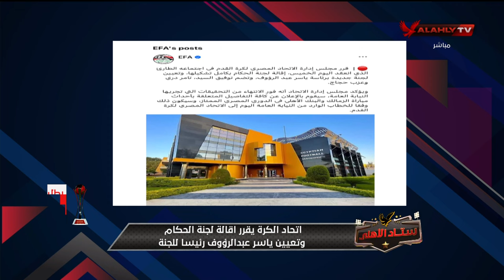حصري - أسامة حسني يكشف عن قرارات اتحاد الكرة وموقف لجنة الحكام من الدوري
"ستاد الأهلي مع أسامة حسني للتحليل الشامل لـ مباريات الاهلي في الدوري المصري الممتاز مع كوكبة من ألمع نجوم القلعة الحمراء
دوري_المصري ستاد_الاهلي